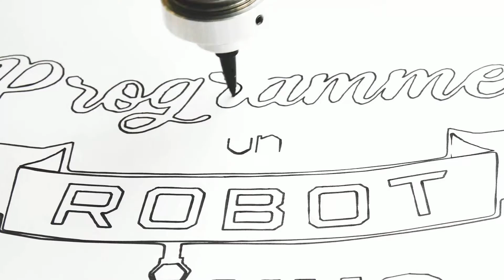Programmateur Robot FANUC | Formation Robotique Industrielle